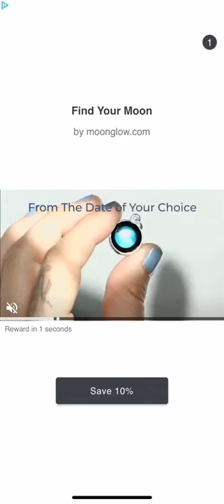Bricks Breaker Quest Level 866